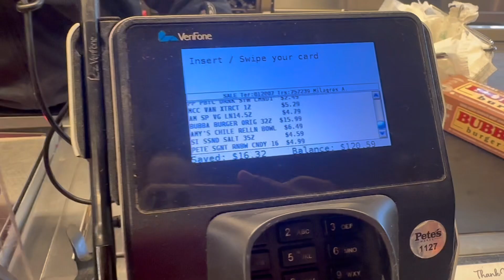DAY 3 OF 107 : MINI GROCERY SHOPPING